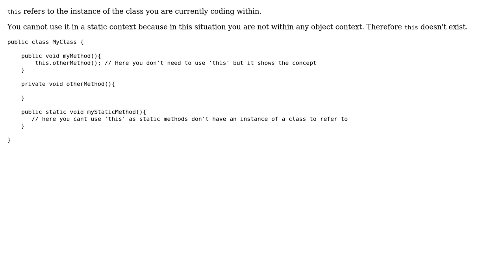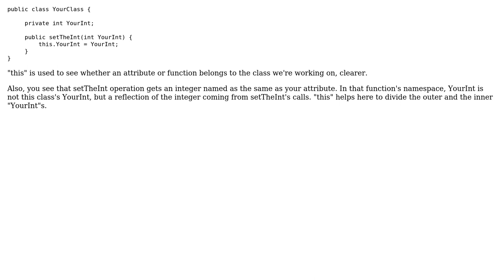What does 'this' mean as a parameter in Android SDK? (3 Solutions!!)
What does 'this' mean as a parameter in Android SDK?

With thanks & praise to God, and with thanks to the many people who have made this project possible! | Content (except music & images) licensed under CC BY-SA | Music | Images & others | With thanks to user Ismet Alkan user Hadi Tok user Blundell user AlleyOOP and the Stack Exchange Network Trademarks are property of their respective owners. You are responsible for your own actions.